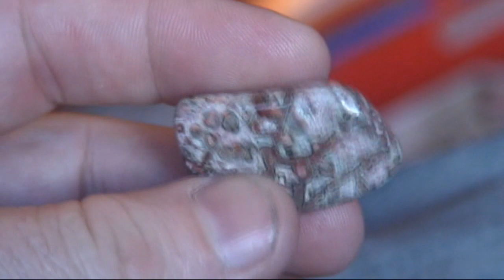Stevens Family 2010 Christmas